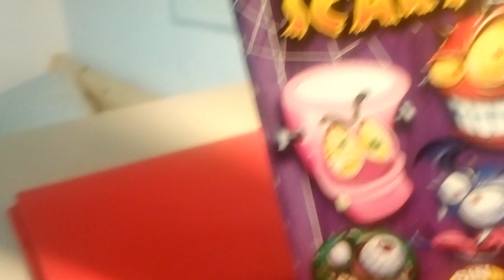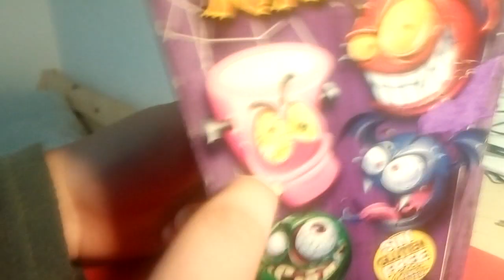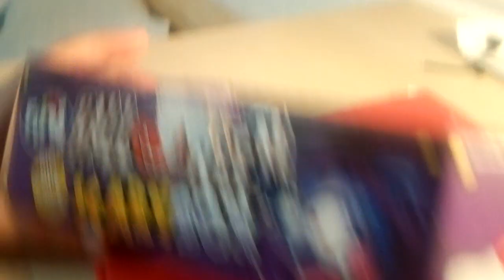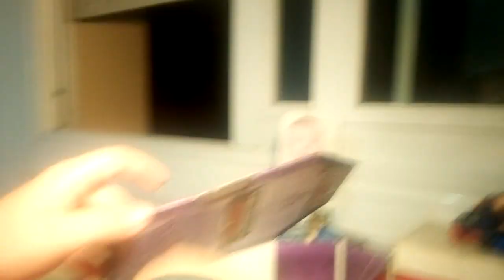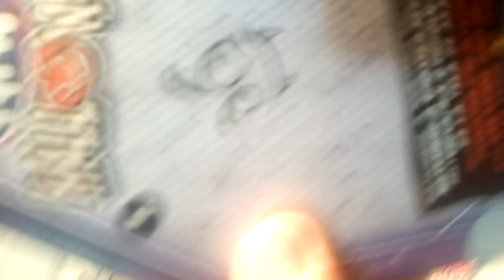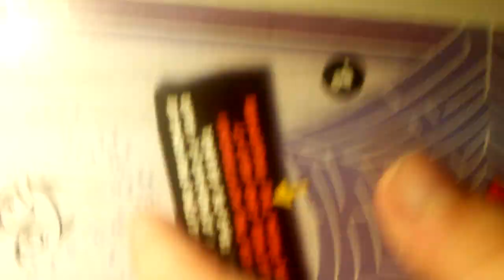Caja halloween con mi hermana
Caja halloween